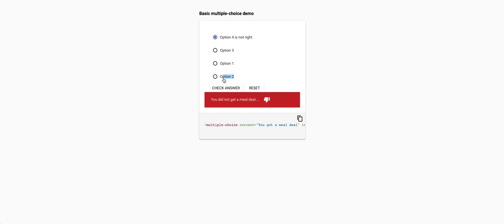HAX multiple-choice element preview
Quick take with new styling and data validation visualized.